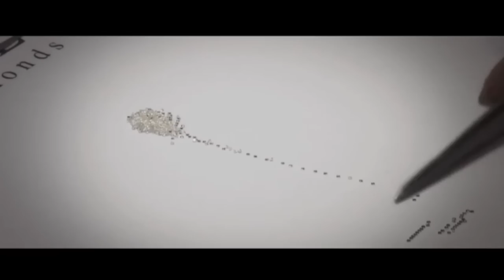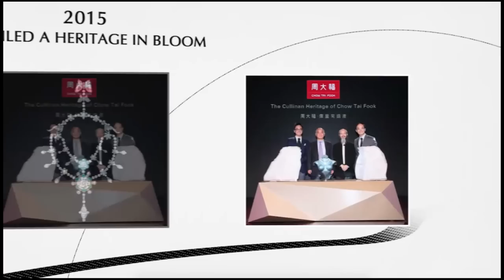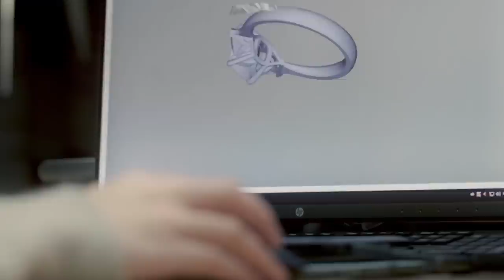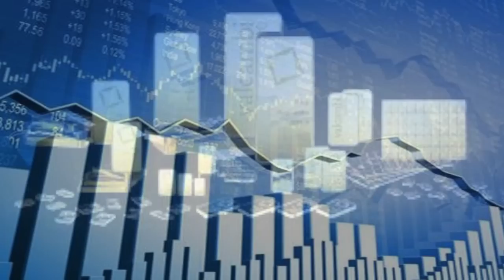Top 10 | Biggest and Richest Jewelry Companies in the World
When it comes to relative value for the size, both tangible and sentimental, jewelry is unmatched. Crafted using rare earth materials that tend not to depreciate, pieces of jewelry are symbolic and innately human. Wedding bands denote marriage, and heirlooms reinforce family identity. Even political power finds expression through mayoral livery collars, crowns, and papal rings.
Jewelry making is one of the oldest forms of art, predated only by cave painting and clay sculpture. While the earliest examples date back as far as 100,000 BCE — when pre-historic humans constructed crude beads made from snail shells — today’s pieces are as elaborate as the human imagination will allow.
Today, the jewelry industry is worth an estimated $271 billion worldwide, a number that is predicted to grow as Asian economies continue to expand.
Here’s a list of the ten largest jewelry companies in the world by revenue in US$, six of which are owned by families.